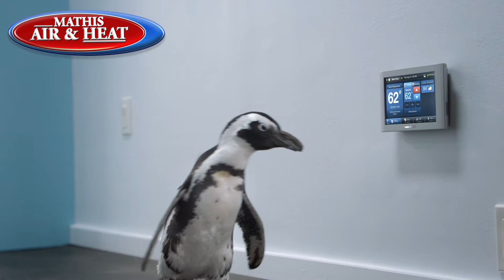Mathis Air & Heat Penguins in Mesquite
Mathis Air & Heat is a proud partner with American Standard. We install, service and repair all American Standard air conditioner and heating equipment. Call Mathis Air today!